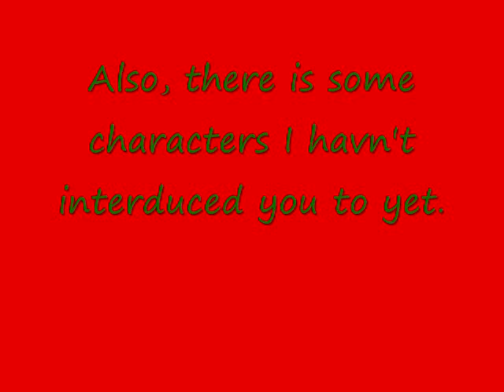Merry Chrismas from Dragonstar and friends!